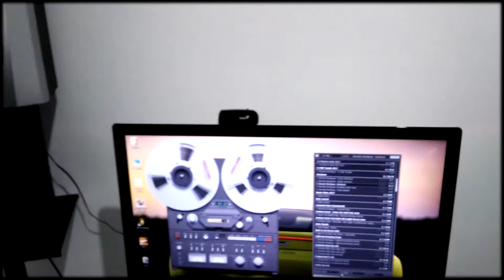Amplificador con chasis de fuente ATX 12v TDA7377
Enlace de donde conseguimos la placa amplificadora DIY con el TDA7377